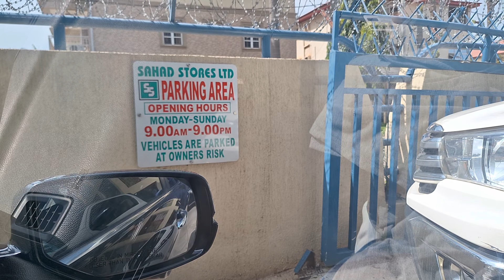VLOG:A BUSY DAY +COOKING +RUNNING ERRANDS +MORE/BEE LIVING#1 abuja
Hey loves, in this video, I share what I got up to in a day.

 "And whatever you ask in prayer, you will receive, if you have faith."
Matthew 21:22